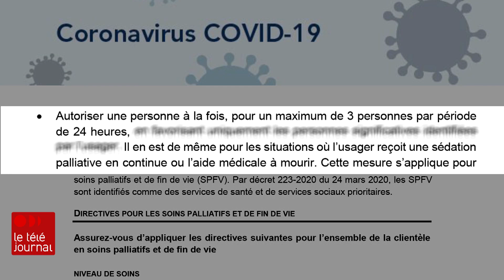Coronavirus : Un père se meurt, sans soins, pour demeurer près des siens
Une famille de Charlesbourg demande au gouvernement des assouplissements, pour éviter à leur père malade de devoir choisir entre être soigné dans la solitude ou être souffrant entouré des siens.
Reportage de Sébastien Tanguay.